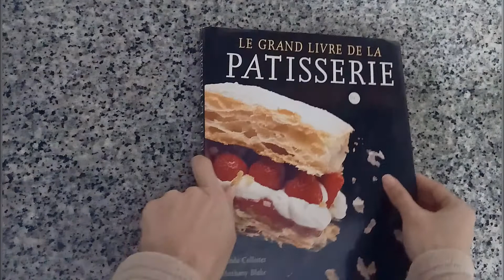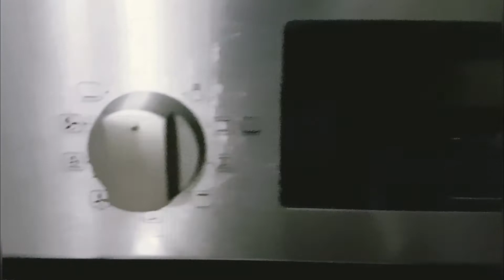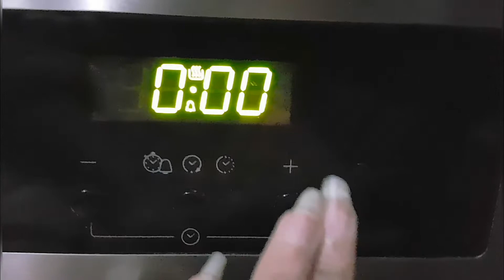[وصفات] كيك تركي بالحامض ♡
Hello Pumpkins ♡ Coucou les filles ♡
Aujourd'hui je voulais partager avec vous une recette très simple d'un gâteau turc en expliquant en arabe les ingredients et les étapes de réalisation du cake. Bonne Appétit ~